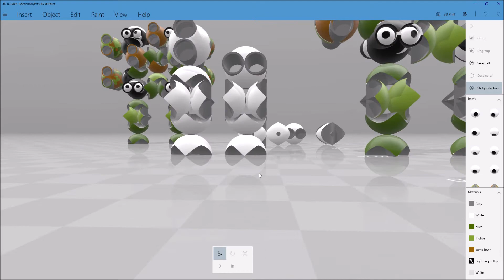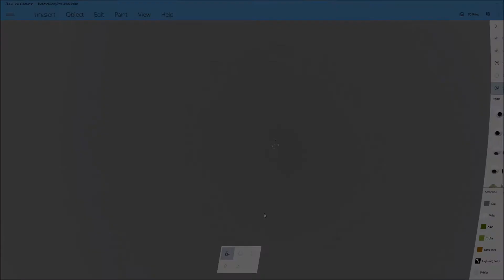V2 Super MemeMechs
PeltaPeeps on PelStar have been madly working on new  V2 super MemeMechs. And now they are almost ready.
Check out the Ghost Patrol & all the 3D Mechs!

AND NOW- here's a chance to get access to exclusive content including art downloads, prototype pieces, videos and the artist's musings from Thomas Kite, the artist and creator for Pelta Games at